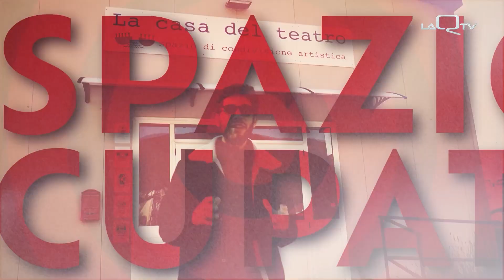SPAZIO OCCUPATO - 10aPUNTATA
SPAZIO OCCUPATO
Occupiamo il presente per costruire il futuro
Un programma di Tommaso Cotellessa
Stagione 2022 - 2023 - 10a puntata